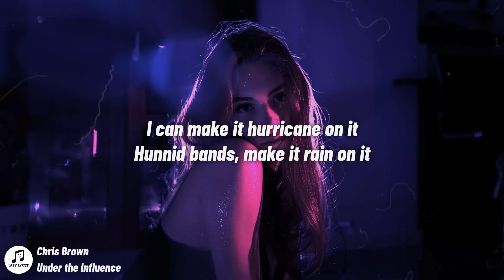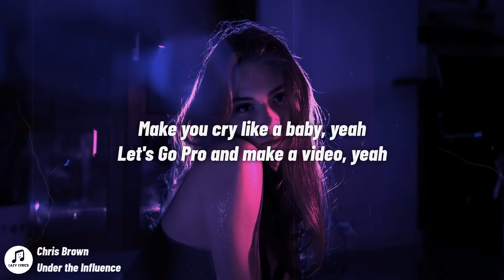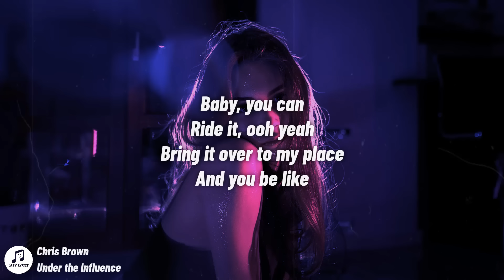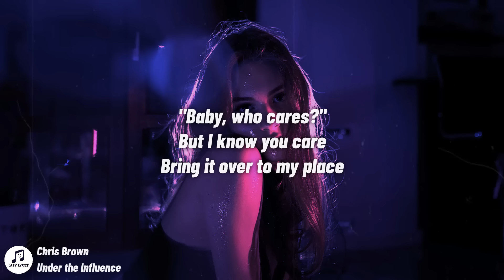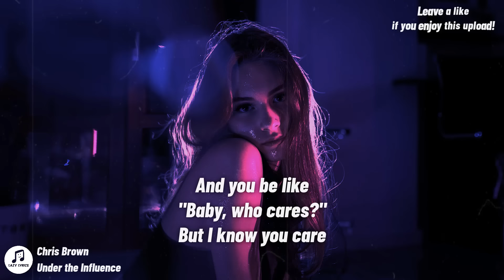Chris Brown - Under The Influence (Lyrics) speed up tiktok | You don't know what you did did to me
👩‍💻 Share Chris Brown - Under The Influence (Lyrics) speed up tiktok | You don't know what you did did to me with your friends!

Picture credit: unsplash: @vadimsadovski

[Intro]
Kido, Kido

[Verse 1]
Fuckin' Robitussin

[Post-Chorus]
Yeah
Yeah

you don't know what you did did to me sped up
you don't know what you did did to me tiktok
you don't know what you did did to me lyrics
you don't know what you did did to me chris brown
Body Language Speaks To Me Trend